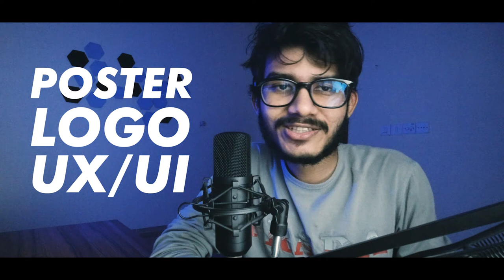Art, Design, and Architecture basics explained.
There is a lot of confusion between art and design or a designer and artist.
But we can easily explain them by comparing their reasons.

Actually here I explain these terms especially for first-year students of Architecture.
Because I think they need to be familiar with these terms before practicing design.
Now here I avoid all intermediate terms as much as possible so any beginner can understand what they really mean.

Here are the time and topic I explained ( Time Stamp ) :

0:00 - Start

0:21 - Art
1:23 - Design
2:44 - Architecture

4:35 - End